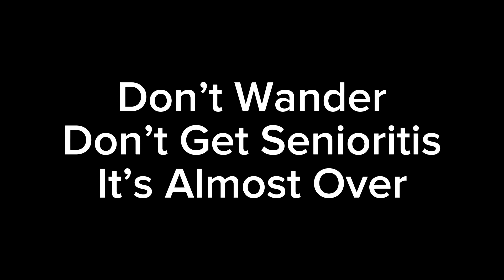The Wanderer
I’m the type of guy who likes to roam around…